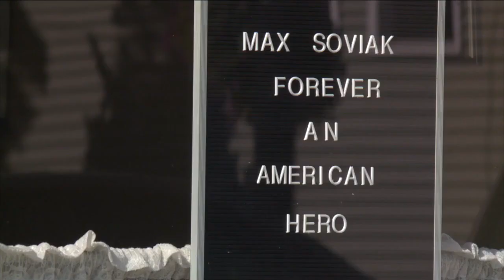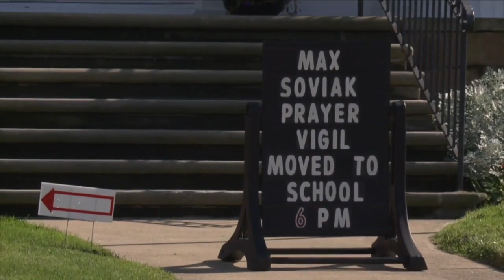Small town of Berlin Heights remembers Navy Corpsman Max Soviak who was killed in Kabul bombing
Hundreds of people in Berlin Heights turned out to remember Max Soviak, who was killed in a bombing in Kabul.